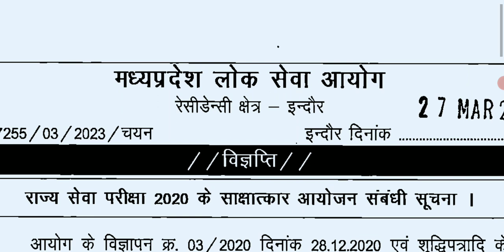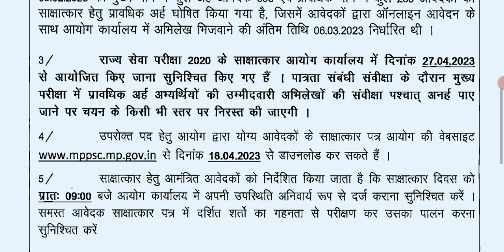Mppsc 2020 इंटरव्यू date जारी की अप्रैल मेँ होंगे इंटरव्यू